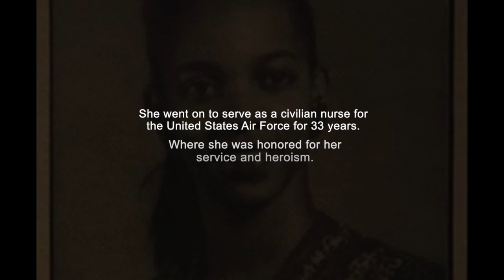Civil Rights: A Different Perspective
Hear the story of Rosa Anderson, as she remembers what it was like to raise an African American son during the Civil Rights movement. Mother Rosa shares her powerful account and reminds all of us the importance of treating people the way we want to be treated.